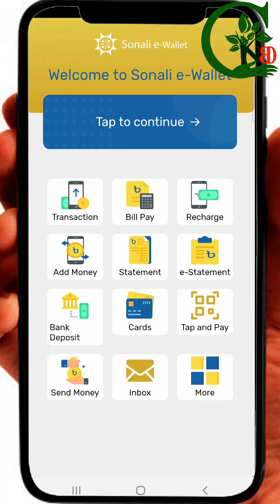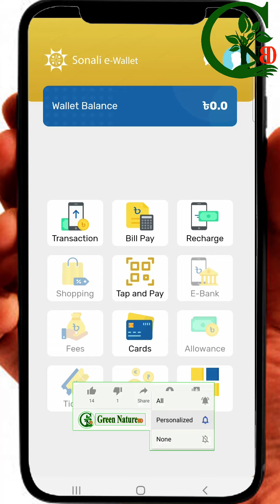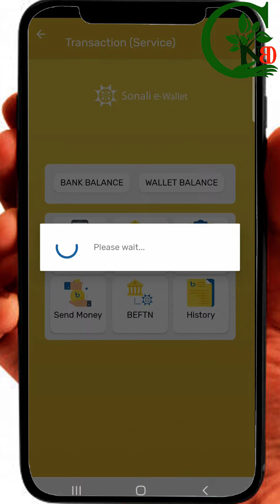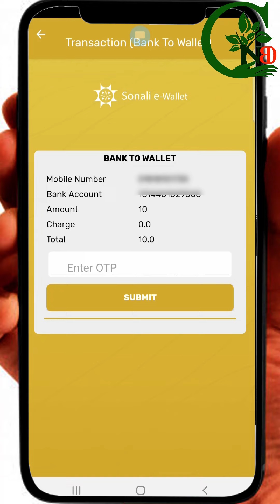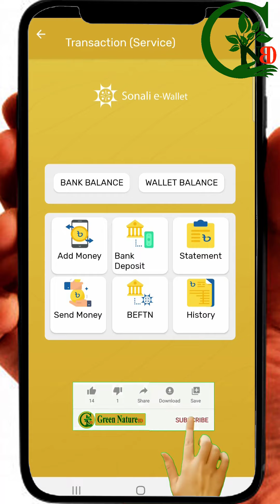সোনালী ই ওয়ালেট || how to add money bank account to sonali e wallet || sonali Bank esheba e wallet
সোনালী ব্যাংকের এপস ভিত্তিক ব্যাংকিং সেবা সোনালী ই-ওয়ালেটঃ-

এই ভিডিওতে দেখোনো হয়েছে
Sonali e wallet app ব্যবহার করে কিভাবে ব্যাংক একাউন্ট থেকে wallet এর ব্যালেন্স ট্রান্সফার করবেন?
how to add money bank account to sonali e wallet
how to add money sonali e wallet to bank accountর্
একাউন্ট থেকে ওয়ালেটে টাকা এড করার পদ্ধতি
একাউন্ট থেকে ওয়ালেট এ টাকা এড করার পদ্ধতি
একাউন্ট থেকে ওয়ালেট এ টাকা স্থানান্তর করার পদ্ধতি
একাউন্ট থেকে ওয়ালেট এ টাকা ট্রান্সফার করার পদ্ধতি
ই ওয়ালেট এর মাধ্যমে ব্যাংক একাউন্টের ব্যালেন্স দেখার পদ্ধতি
ই ওয়ালেট এর মাধ্যমে ওয়ালেট ব্যালেন্স দেখার পদ্ধতি
How to use sonali e wallet app?

সোনালী ব্যাংক এর ই ওয়ালেট নিয়ে আমাদের অন্যান্য ভিডিও সমূহ:-

 ২) সোনালী ই ওয়ালেট ব্যাংক একাউন্ট থেকে ওয়ালেট এ টাকা আনার পদ্ধতি দেখতে নিচের লিংকে ক্লিক করুন।

৩) ই ওয়ালেট দিয়ে সোনালী ব্যাংক থেকে অন্য ব্যাংকে টাকা পাঠানোর পদ্ধতি দেখতে নিচের লিংকে ক্লিক করুন।

৪) ই ওয়ালেট দিয়ে সোনালী ব্যাংক থেকে সোনালী ব্যাংকে টাকা পাঠানোর পদ্ধতি দেখতে নিচের লিংকে ক্লিক করুন।

৬) বিকাশ এর সাথে সোনালী ব্যাংক এর লিংক করার সহজ পদ্ধতি দেখতে নিচের লিংকে ক্লিক করুন।

৮) সোনালী ব্যাংক এর ভিসা কার্ড থেকে বিনামূল্যে বিকাশে টাকা আনার পদ্ধতি দেখতে নিচের লিংকে ক্লিক করুন।

১০) সোনালী ই ওয়ালেট লেনদেন এর লিমিট দৈনিক ও মাসিক লিমিট দেখতে নিচের লিংকে ক্লিক করুন।

১১) সোনালী ই ওয়ালেট দিয়ে সোনালী ব্যাংকের শাখা খুঁজে বের করার পদ্ধতি দেখতে নিচের লিংকে ক্লিক করুন

১২) সোনালী ই ওয়ালেট দিয়ে সোনালী ব্যাংকের এটিএম খুঁজে বের করার পদ্ধতি দেখতে নিচের লিংকে ক্লিক করুন

১৩)  সোনালী ই ওয়ালেট থেকে হেল্পলাইন এর নম্বর ও ই মেইল বের করার পদ্ধতি দেখতে নিচের লিংকে ক্লিক করুন

Account to Wallet:
This feature enable you to add money to the wallet Account from your Bank
Account.
Click on the “Transaction” icon then Click “Add Money”. Enter your desired
Amount and PIN Number to Continue. You will redirected to OTP screen.
Enter OTP and click Submit button to complete the transaction.

Sonali Bank e-Wallet Apps Information:-
Sonali e-Wallet is the digital wallet of Sonali Bank Limited; the largest state owned commercial bank of Bangladesh.
Sonali Bank Limited is working alongside with the government to implement the agenda of Digital Bangladesh by introducing various automation initiatives. These initiatives enable us to ensure operational excellence as well as meet customer expectations by providing better services. As part of our digital transformation program, we have recently developed a dynamic and secure wallet apps that cater your daily transaction needs like Fund Transfer, Mobile Airtime Recharge and Bill Payments etc.

Channel: Green Nature BD
Presented By RK Reza

This Video is Original Content of this Channel

Related Search:
সোনালী ই ওয়ালেট
sonali Bank esheba e wallet
Sonali bank mobile apps
Sonali e-Wallet Use System
Sonali Bank Online Banking
সোনালী ই-ওয়ালেট
Sonali e wallet app
sonali bank mobile app
sonali e-wallet download
sonali bank apps download
sonali e-wallet apk download
sonali banking information app
সোনালী ব্যাংক অনলাইন
sonali Bank app
Sonali Bank Internet Banking
Sonali Bank E Banking
Sonali Bank I Banking
Sonali Bank Apps Banking
Sonali Bank Mobile Banking
সোনালী ব্যাংক মোবাইল ব্যাংকিং
সোনালী ব্যাংক অনলাইন ব্যাংকিং
সোনালী ব্যাংক
sonali bank app
sonali bank
sonali e wallet
sonali bank limited
sonali bank
sonali bank app